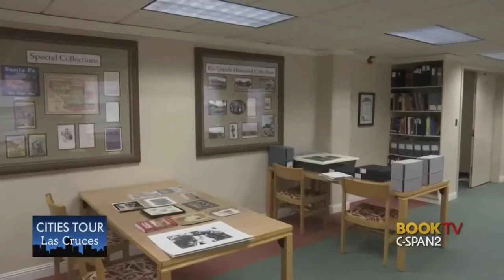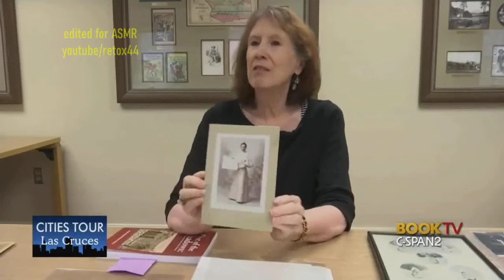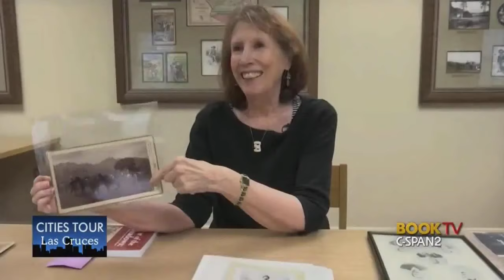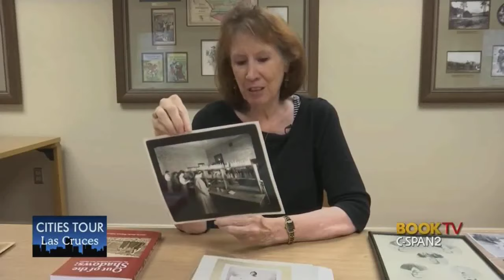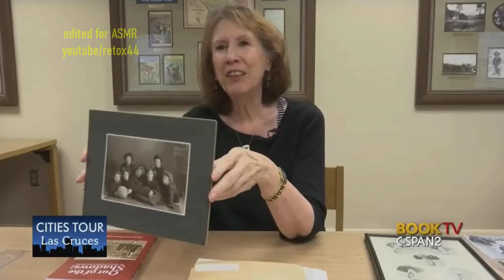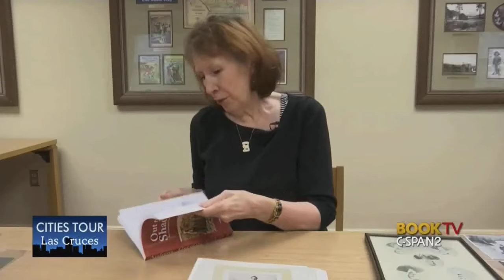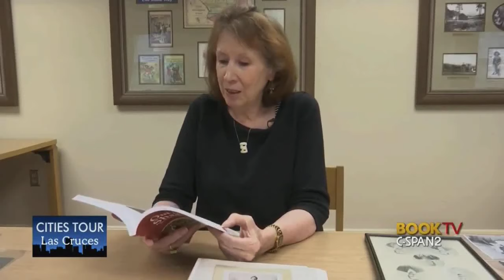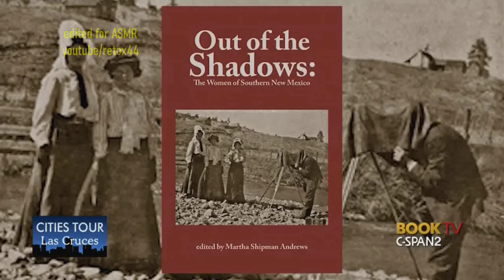Unintentional ASMR Martha Andrews Out Of The Shadows The Women Of Southern New Mexico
Short interview clip from 2018 featuring author Martha Andrews, who discusses her book, "Out of the Shadows: The Women of Southern New Mexico."  The book is about the women who influenced the development of the New Mexico frontier from the 1880's to the 1920's.  Andrews shows and explains some photographs as well.